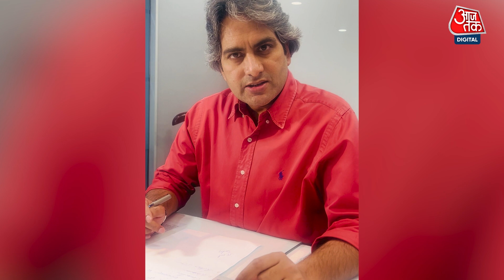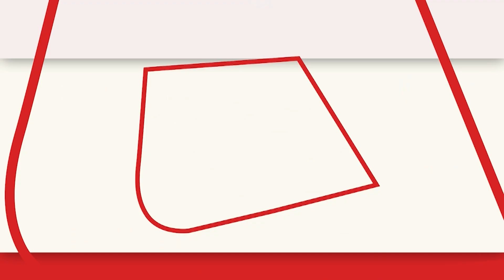आज रात Black & White में क्या है खास ? देखिए 9 बजे | Sudhir Chaudhary | Aaj Tak News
▪️भारत में आज सिर्फ 'मोदी-मोदी' क्यों?
▪️मोदी के सबसे आक्रामक भाषण का विश्लेषण
▪️नरेंद्र मोदी स्टेडियम में भारत VS पाकिस्तान मैच
▪️मुस्लिम तुष्टिकरण और संतुष्टिकरण में फर्क क्या?

देखिए बड़ी ख़बरों का ब्लैक & व्हाइट विश्लेषण, @sudhirchaudhary के साथ रात 9 बजे